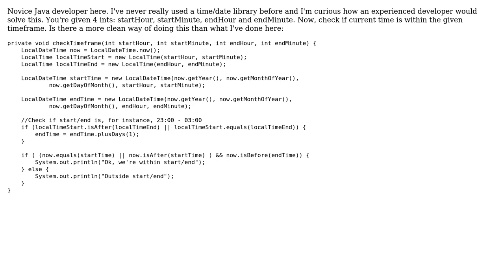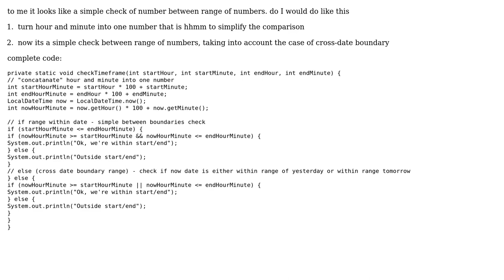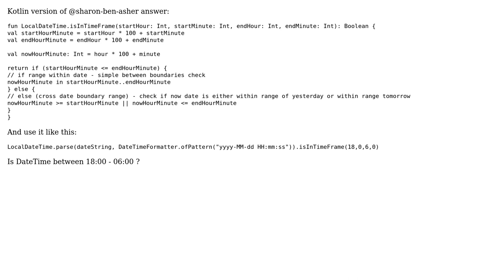Code Review: Check if current time is within the timeframe using Joda-Time (2 Solutions!!)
Code Review: Check if current time is within the timeframe using Joda-Time

With thanks & praise to God, and with thanks to the many people who have made this project possible! | Content (except music & images) licensed under CC BY-SA | Music | Images & others | With thanks to user Zahid Rasheed user yinder user Sharon Ben Asher and the Stack Exchange Network Trademarks are property of their respective owners. You are responsible for your own actions.